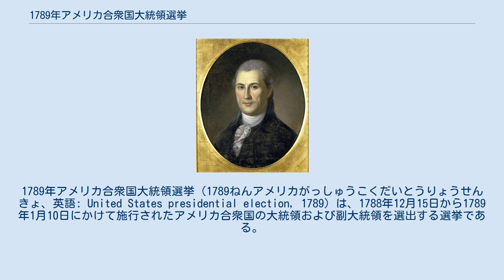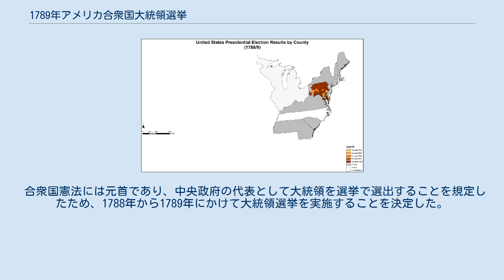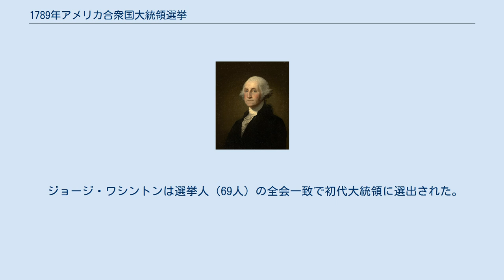1789年アメリカ合衆国大統領選挙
1789年アメリカ合衆国大統領選挙（1789ねんアメリカがっしゅうこくだいとうりょうせんきょ、英語: United States presidential election, 1789）は、1788年12月15日から1789年1月10日にかけて施行されたアメリカ合衆国の大統領および副大統領を選出する選挙である。
 連合会議で1月の第1水曜日までに各州で選挙人を選出し、2月の第1水曜日に選挙人による正副大統領選挙投票の実施を決定した。
 1776年に独立した合衆国は、1781年に発効した連合規約によって国家運営を行っていた。
しかし、連合規約は13州の主権を尊重していたことから各州間の利害調整を果たすことができず、連合規約に代わるより中央集権的な新しい国家憲章を求める意見が高まった。
 その結果、1787年に開催されたフィラデルフィア憲法制定会議において中央政府の権限を強化した合衆国憲法を制定し、翌1788年施行した。
 合衆国憲法には元首であり、中央政府の代表として大統領を選挙で選出することを規定したため、1788年から1789年にかけて大統領選挙を実施することを決定した。
 建国当時は政党は存在せず、合衆国憲法批准を支持した連邦主義者と批准に反対した反連邦主義者のグループに分類されたが、両グループともジョージ・ワシントンを大統領に支援することで一致した。
 人口比で割り当てられた各州の選挙人が大統領候補に投票する。
選挙人1人につき2票あり、同一候補者に2票投じることはできない。
 最多得票者を大統領に選出。
次点得票者を副大統領に選出する。
 ノースカロライナ州とロードアイランド州は合衆国憲法に未批准のため大統領選挙に参加しなかった。
またニューヨーク州は批准したものの賛成派と反対派の対立から州議会が混乱し、選挙人投票期日までに選挙人団を選出することができなかった。
 各郡別の投票結果。
 ジョージ・ワシントンは選挙人（69人）の全会一致で初代大統領に選出された。
また、得票数2位のジョン・アダムズが副大統領に就任した。